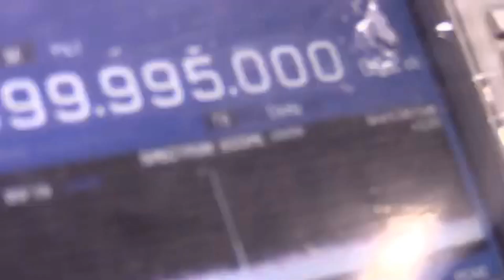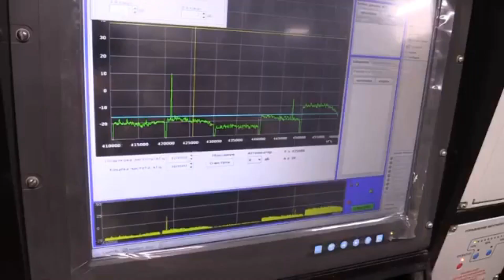ВСУ формируют экспериментальные боевые подразделения РЭБ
Масштабировать производство систем РЭБ, научить военнослужащих эффективно пользоваться ими - это основные задачи в настоящее время